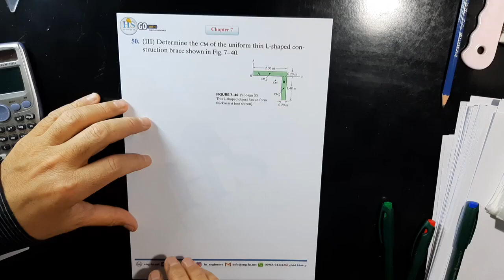08 Physics I (121), Mastering CH07 P50